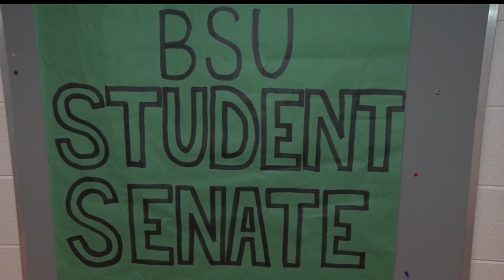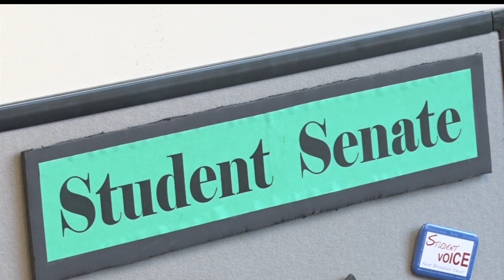Young Millennials Get Ready To Cast Their Votes